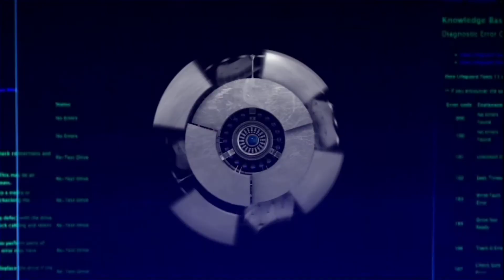Disney Star smash /スタースマ christmas event - micky mouse & friends 1 to 3 GAMEPLAY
Game Title: Star smash /スタースマ
Game Genre:Sport/Gatcha/Anime/fantasy
Online game - android game

Video editing used:Vivacut
Google store:

Screen recording used:
Google store: